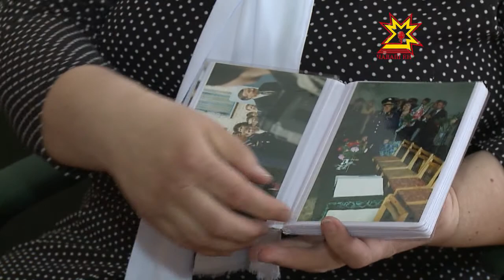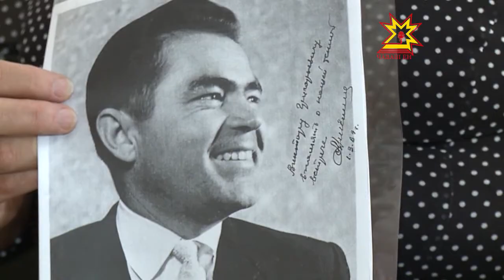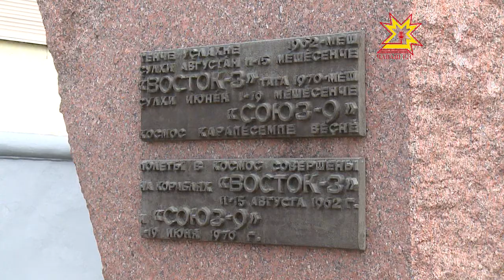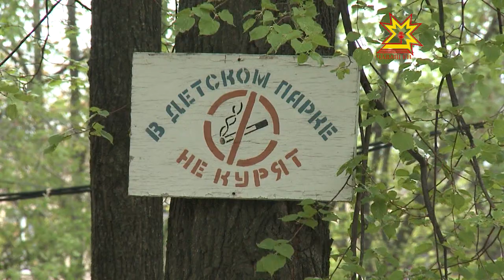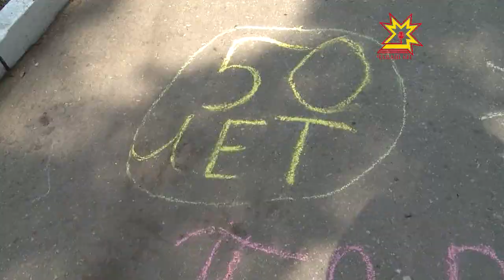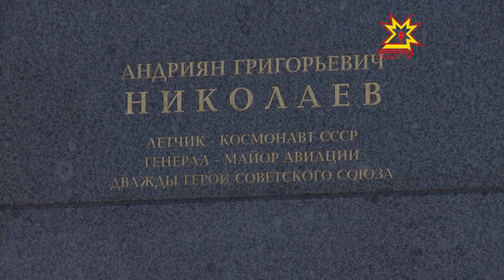Летопись столицы. Выпуск 25.05.2012